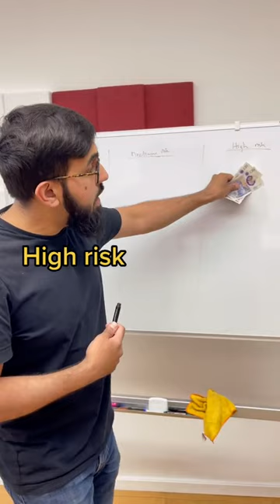What to invest in with £50 a month? | IFG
Remember, with investing, your capital is at risk. If in doubt, always talk to a financial advisor.

Get in Touch:

If you’d like to talk or have any questions or requests, we’d love to hear from you. Tweeting @IFguru directly will be the quickest way to get a response, but if your question is more complex, feel free to drop us a line on our Forum - we and the muftis on the forum try to respond to every one!